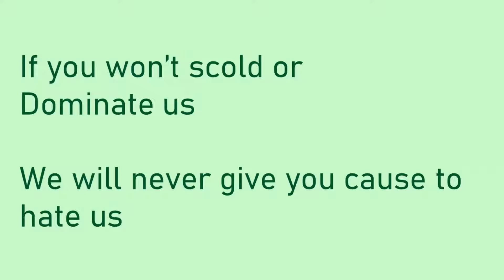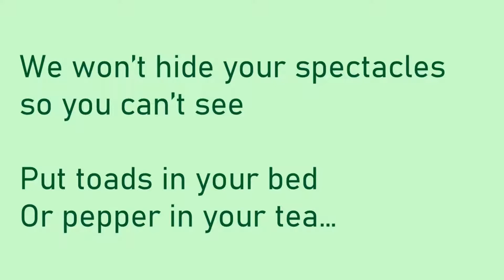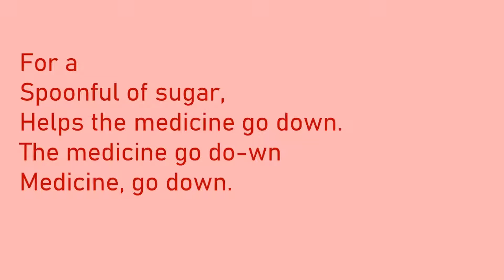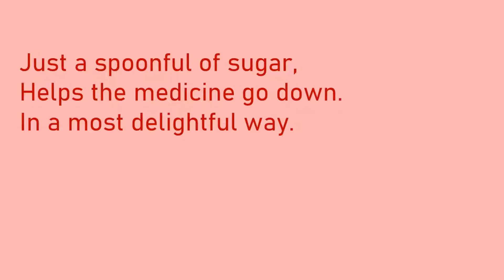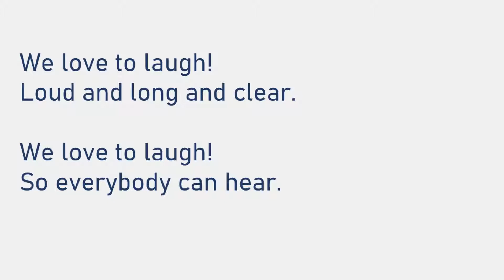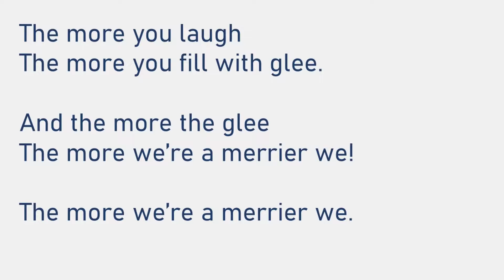Mary Poppins Medley (Second Version) 2019